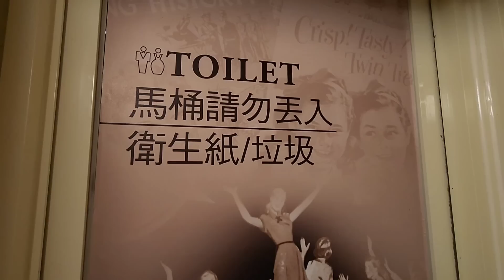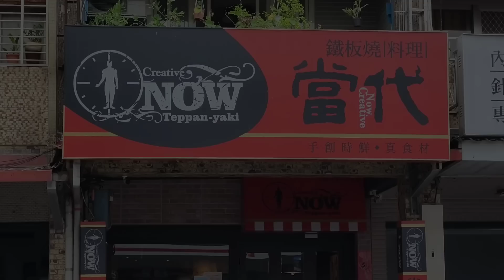Akhirnya Nangis Juga !! di traktir majikan makan teppanyaki pas hari ulang tahun ,pedhes'nya bar-bar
PERTAMA NYA MAJIK4N BILANG KAYAKNYA YAYUKKK NGGAK USAH IKUTT

KARENA ANAK2 NANTI MALAM PULANG MAKAN

TAPIII
ENDINGNYA SAYA DI AJAKKK

KITA MAKAN BERSAMA
MAKAM TEPPANYAKI

MAKANAN YANG MASAK NYA LANGSUNG DEPAN KITA

DI WARUNG MAKAN INI KARYAWAN NYA BANYAK

ADA 10 ORANGGG AN

MEREKA ADA JUGA YANG BELAJAR
KALO PUN UDAH PINTER NANTI BISA BUKA SENDIRI

LUARRR BIASA

TRUSS ENAKKK BANGET

BERSIHHHHH,,,

PASS NYONY4 MINTA TKW NYA KASIH YANG PEDHES'NYA UGAL-UGALAN

AUTOO DI TURUTII

WAHHH ENDULITA MENDUNIA

ALHAMDULILLAH

AKU KEPEDESAN

TRUSS TUJUAN UTAMA KITA ADALAH
NYONYA BAYARIN IKAN TERI 100 PACK BUAT ANAK PANTI ASUHAN

JUGA BELI IKAN TERI BUAT BIKIN SAMBEL DLL

WAHHHH

TOTALL NYA 9,5 JT IDR

LUAR BIASA

SELAMAT ULANG TAHUN UNTUK KEKE
MENANTU LAKI2 NYA MAJIKAN

BAIK HATI SEKALII
SAYA JUGA DAPAT EARPHONES DARI BELIAU

TERIMA KASIH

SARANGHEYO
GUMAWOYO